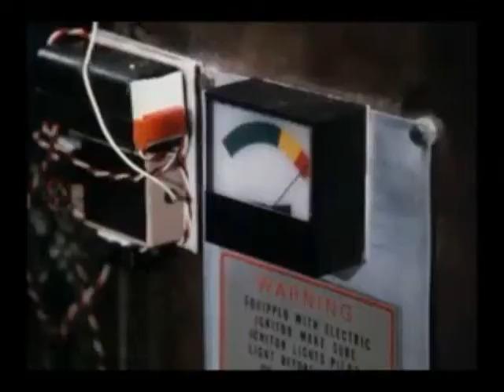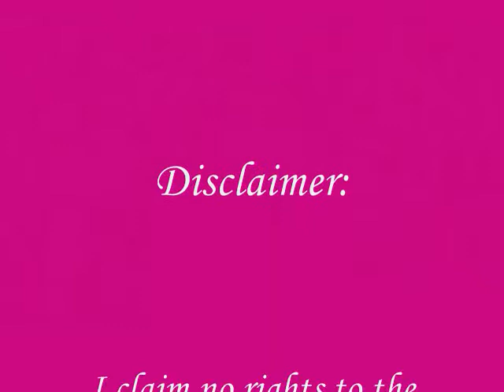Stepfanie Kramer of "Hunter" - Sgt. Dee Dee McCall - "Sisters Are Doin' It For Themselves"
This video contains a few of my favorite scenes from "Hunter". It feature actress Stepfanie Kramer as Sgt. Dee Dee McCall, and Shelley Taylor Morgan as Sgt. Kitty O'Hearn.

The video is a belated birthday gift to Stepfanie. Her birthday is August 6th.

The song is "Sisters Are Doin It For Themselves" by Annie Lennox and Aretha Franklin. No copyright infringment is intended.